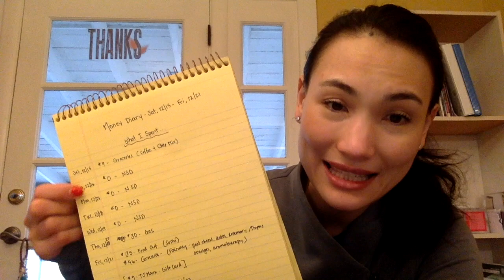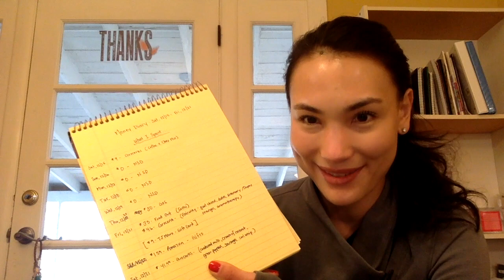Money Diary - What I Spent - 5 No Spend Days in a Row?!?! - #7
Here's what I spent AND how I managed to string together 5 No Spend Days in a row.
All in, I give myself a solid B+ on this week...
Watch to the end to find out how I could have gotten an A!